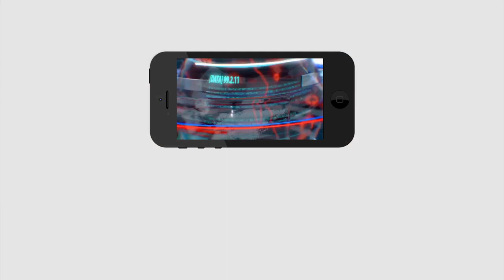ESI Scham | Next target ex minister pitani son | అచ్చెన్నాయుడు తర్వాత పితాని కుమారుడేనా..?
అచ్చెన్నాయుడు తర్వాత పితాని కుమారుడేనా..?